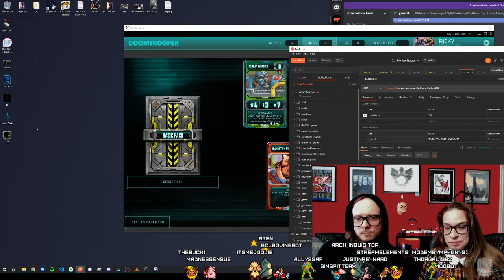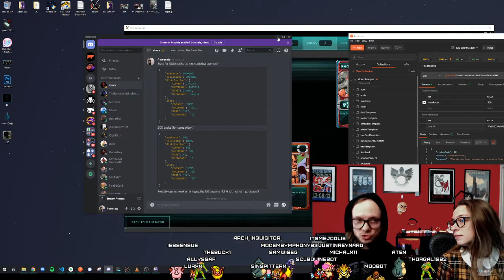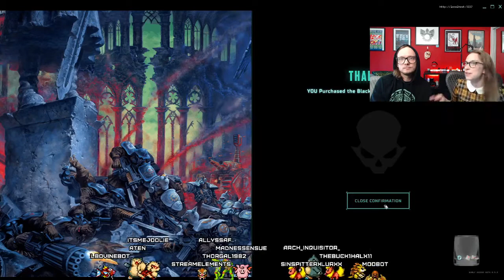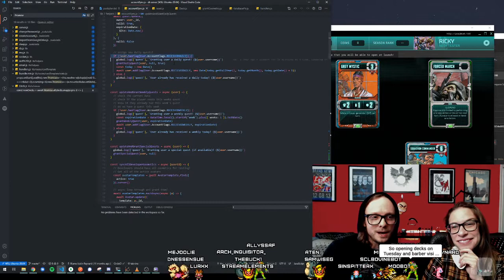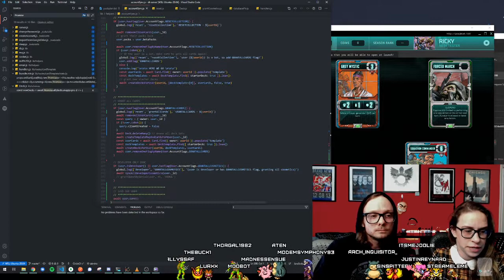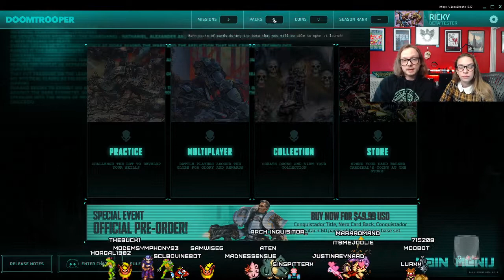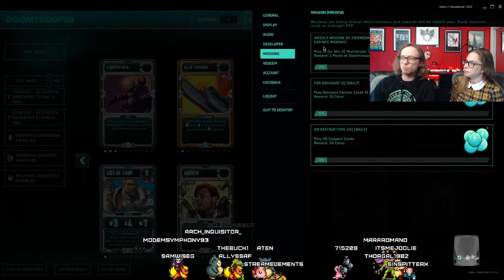Doomtrooper CCG - Weekly Community Chat 11/29/2020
Reviving our favorite CCG together, one stream at a time. Follow on Twitch to watch these live (weekly) as well as development streams twice a week!